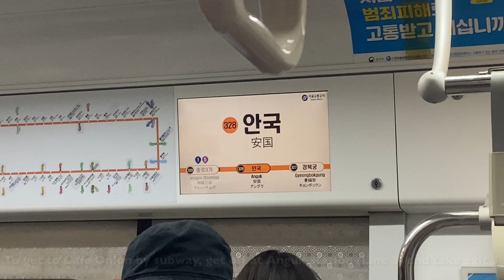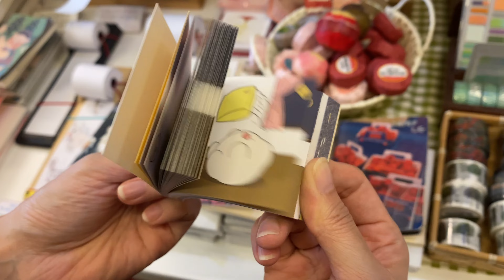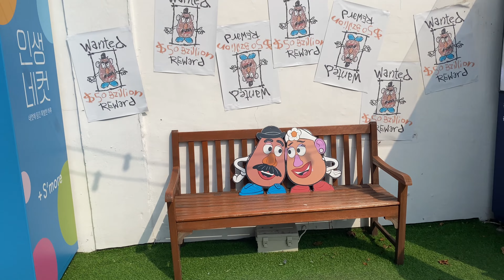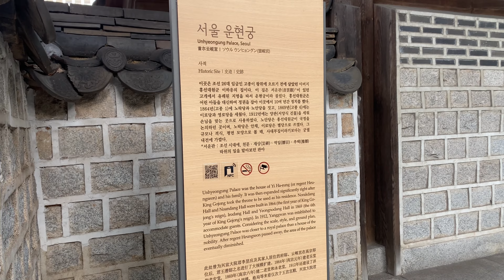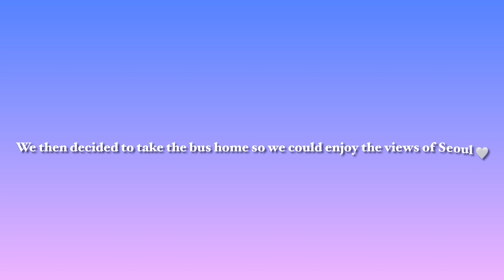KOREA VLOG 2023 🍂 a day in Seoul | Bukchon Hanok Village, Osulloc Tea, cute cafes & lifestyle shops